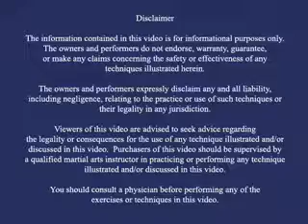Warrior Pages Taira Shinken Bo Kata